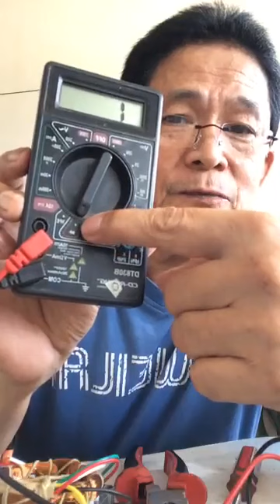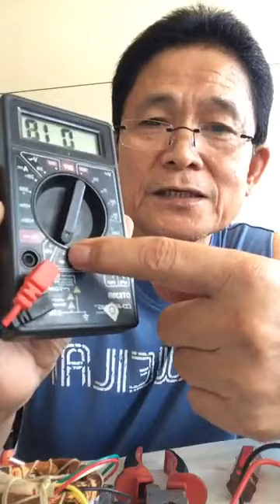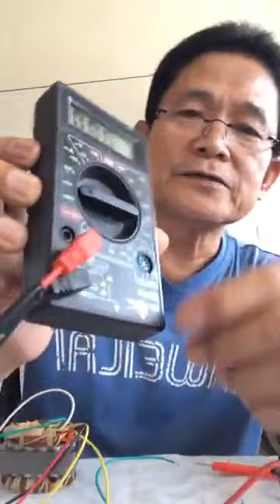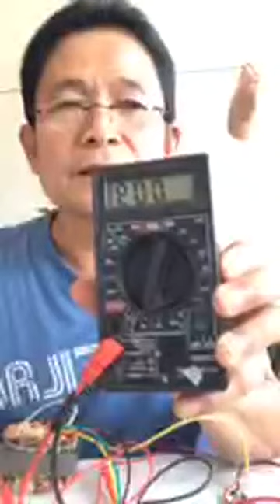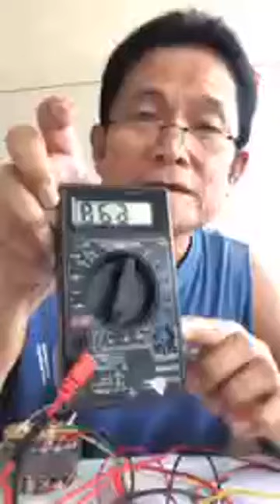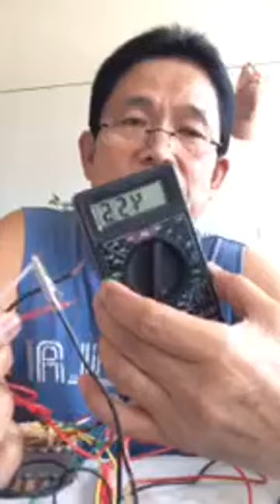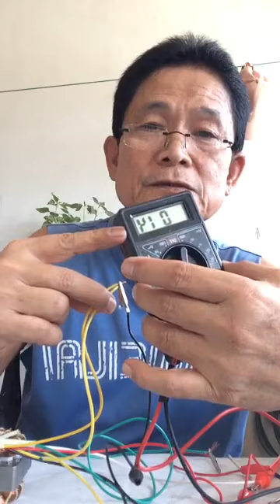Usapang Senior: Live Tutorial - Electric Fan Restoration | Stator Replacement | Thermal Fuse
"This video is not intended for minors"

This video shows how to repair/restore and replace a stator motor of your broken Electric Fan. And also in this video i demonstrated how to fix an additional thermal fuse to a new stator motor.